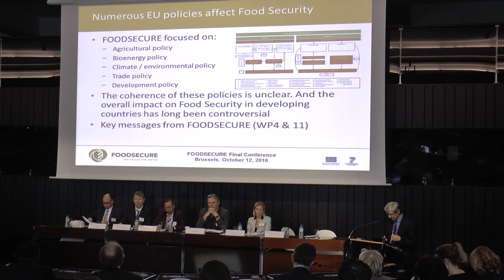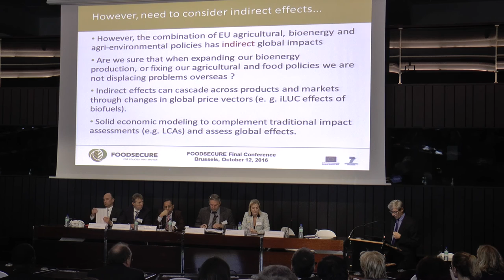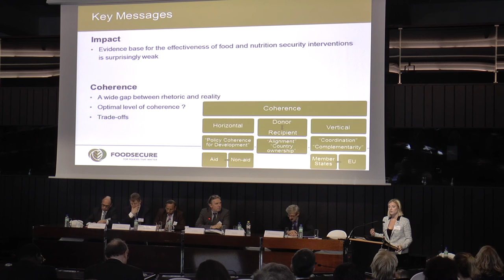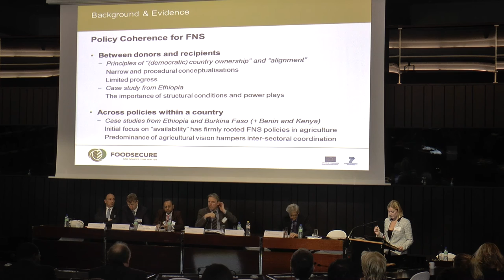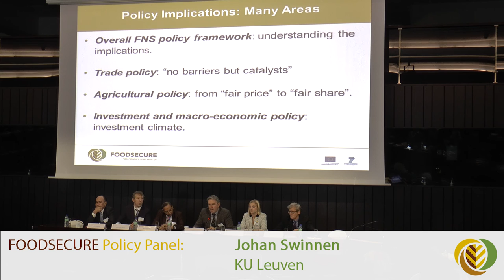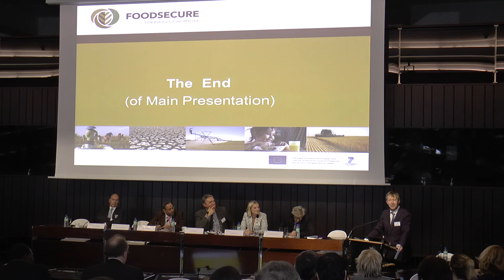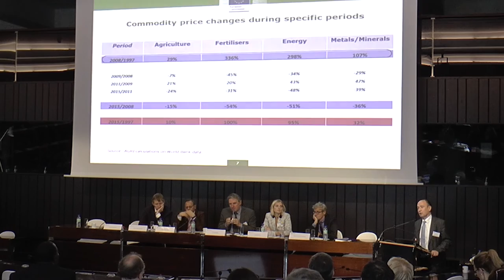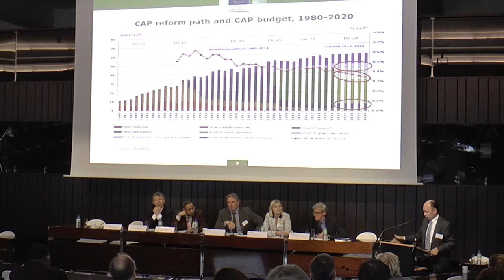FSFC panel: A balanced strategy towards EU policies affecting global agricultural markets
Introduction and moderator: Jo Swinnen (KU Leuven)
On the policy panel: Mahendra Dev (IGIDR), Jean-Pierre Halkin (DG DEVCO), Tassos Haniotis (DG AGRI)

Jean Christophe Bureau (INRA) on alignment of European farm and trade policies with FNS

Lara Cockx (KU Leuven) on greater impact of EU development aid